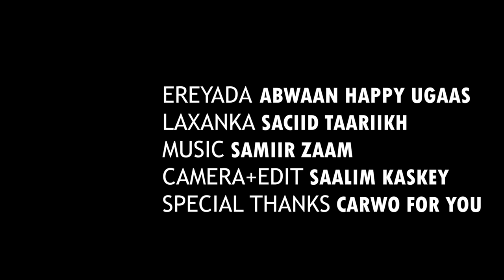SACIID TAARIIKH | TAKTAYEE MA CISHOON DHEH | OFFICIAL MUSIC VIDEO 2023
EREYADA
ABWAN HAPPY UGAAS

LAXANAK
SACIID TAARIIKH

MUSIC
SAMIIR ZAAM

CAMERA+EDIT
SAALIM KASKEY

Vocal recording yacquub Virgilia

👉🏾Special thnks

)carwo for u
)Ra’iis my brother
)yaraanka
)Ahmedyu

EREYADA HEESTA
Tak tayee ma  ciishoon dheh
Cisho qudha ma murugoon dheh
Ma caatoobin dabadaa dheh
Mana qabo caloolyoow dheh

Ma Cidloon Gadaashaa Dheh
Ma Cataabin Oowgaa Dheh
Oo Calool Jileec Daa Dheh
Farxadana La Ciir Ciir Dheh

Marwo ciil tirtuu Xushay dheh
Sowjad caafiduu Jantay dheh
Geenyo cugatay buu Bartay dheh
Gaari camalsan buu hellay dheh

Cindi loo gogluu dagay  dheh
Qalbi loo culluu Dhisay dheh
Wabi Caashaq Buu Dhamay dheh
Jawi caadiyuuu gallay dheh